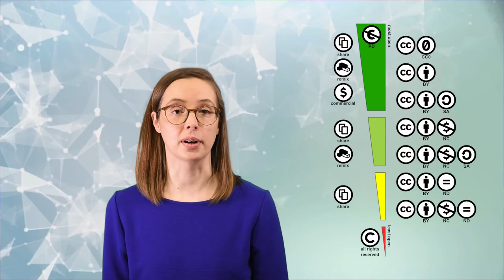A Comprehensive Approach